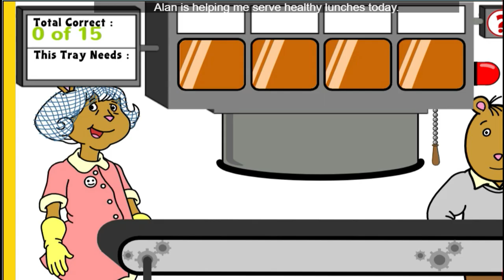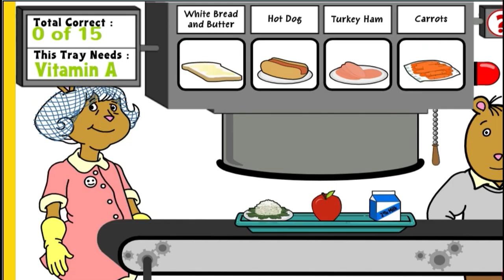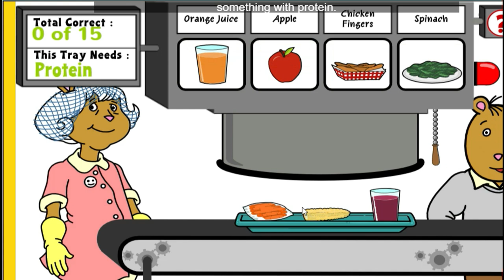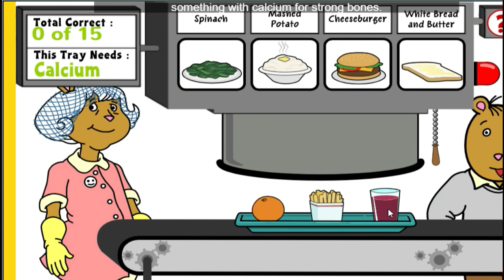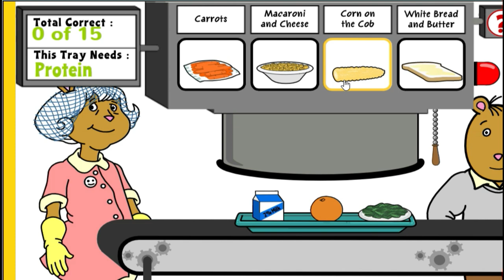ARTHUR Games Lunch O Matic PBS KIDS fasmi games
arthur lunch o matic game for kids pbs - arthur lunch o matic game for kids pbs kids.

pbs kids games - Educational games and videos from Curious George, Wild Kratts and other PBS KIDS shows

Health for Kids offers a fun, engaging and interactive way for children to learn about health About PBS KIDS Wild Kratts World Adventure is part of PBS KIDS' ongoing commitment to helping kids build the skills they need to succeed in school and in life
Pbs kids games · pbs kids games arthur · pbs kids games math · pbs kids games and videos · pbs kids games sesame street · pbs kids games curious george

ℹ️ Find "Pbs Kids Games Arthur" related websites on ipaddress PBS KIDS Games Odd Squad: Blob Chase TVOKids - Video - Polygraphy is a 817x817 PNG image with a transparent background Iowa PBS Virtual Learning Camp Games and Videos Build your reading skills and have fun with the following PBS KIDS games and videos  u/CrumbSideOfGaming

Lunch o matic game for kids pbs.

O matic game for kids pbs.

Matic game for kids pbs.